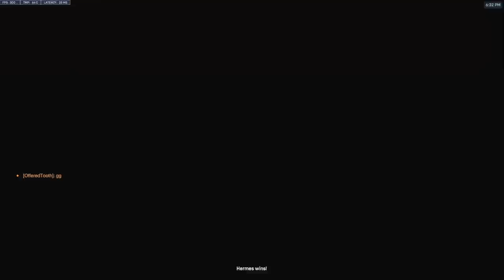Goodbye OP Lucio...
rip fun lucio